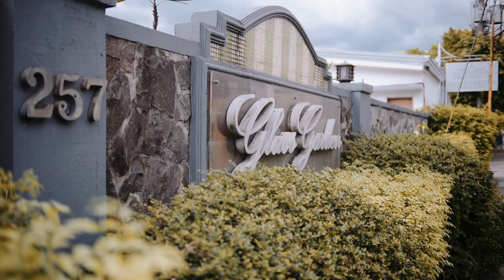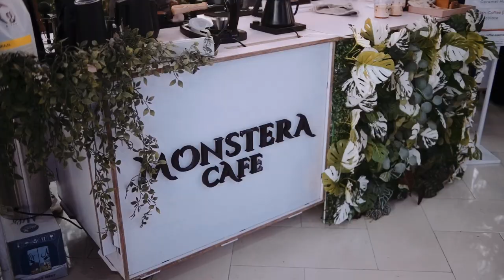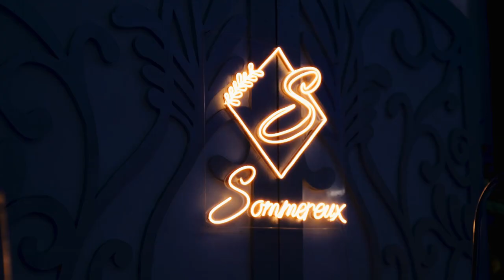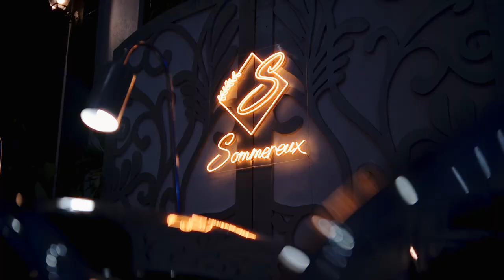Gladys Reyes + Christopher Roxas Wedding Anniversary | Christophe's 18th Birthday at Glass Garden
SDE of Gladys Reyes and Christopher Roxas 20th Wedding Anniversary | Christophe Reyes Sommereux's 18th Birthday at the Glass Garden. 🥰

Highlighting the cuisine of Sommereux Catering (owned by Gladys and Christopher) and an incredible showcase of Christophe's talent--the night was literally a concert!!! We are so thrilled and honored to be a part of this joyful double celebration.

SDE and Photos: Smart Shot Studio
LED wall and Lights and Sounds: Norvin Gumayagay
Mobile Bar: Blueshot Mobile Bar